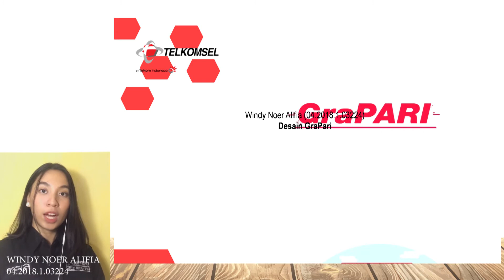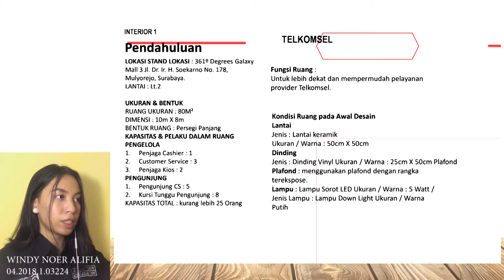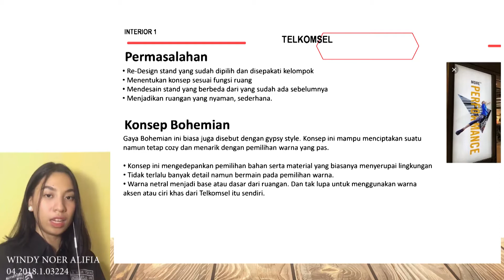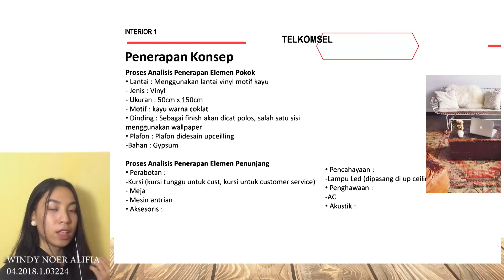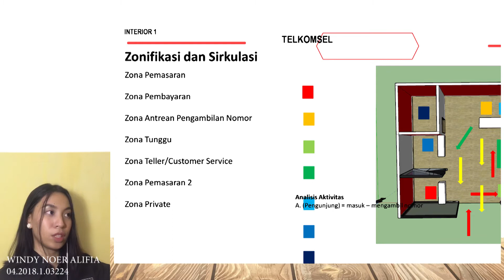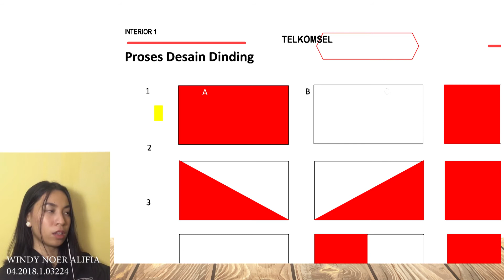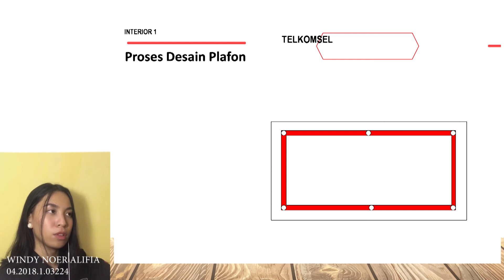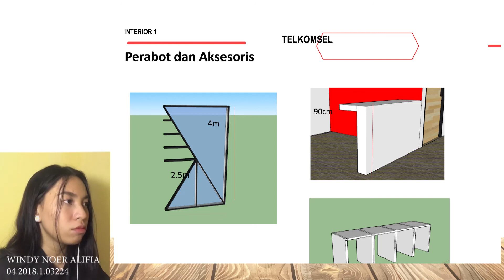Desain Interior Grapari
🔻COPYRIGHT